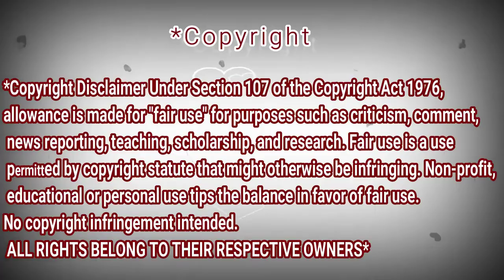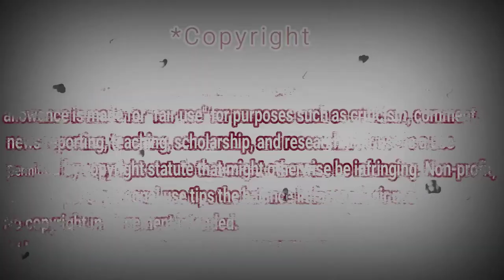Диана Анкудинова. Полуфинал Детской Новой Волны 2018 | REACTION DZ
shorturl.at/tDTW9

shorturl.at/aHZ79

shorturl.at/gjoU6

My Full Name : Ferah Samir
My adress : Chlef / Chettia Zone10 n539
zip code : 02170